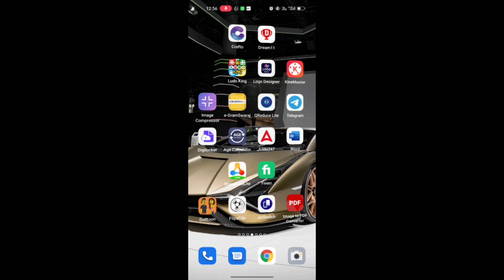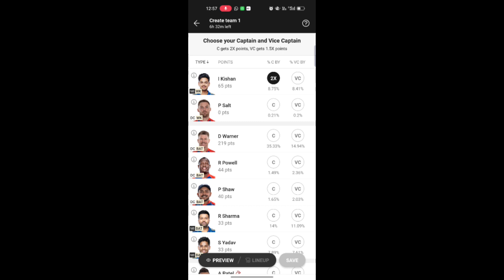how to make team on dream 11 very simple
dream 11
dream11 team
dream 11 team today
how to make team on dream 11